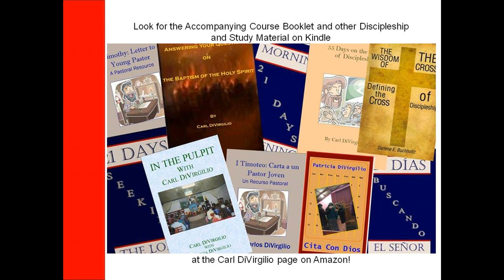Faith of Abraham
Online Bible School Genesis Series-Semester 1

Fundación Efraín capacita a los santos para la obra del ministerio.